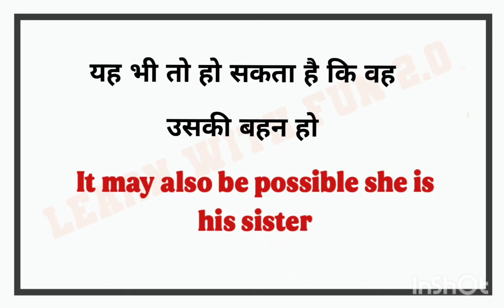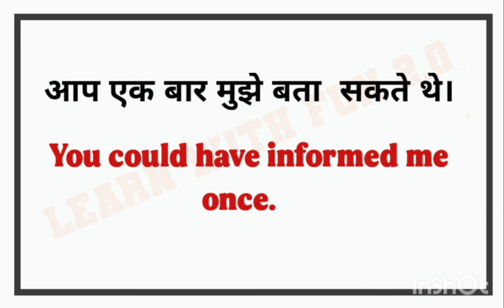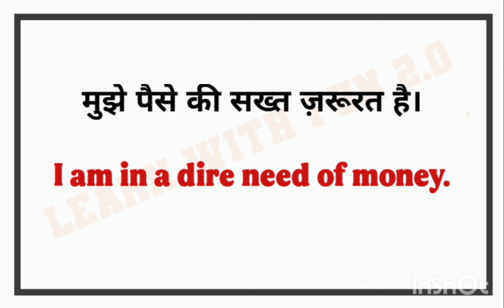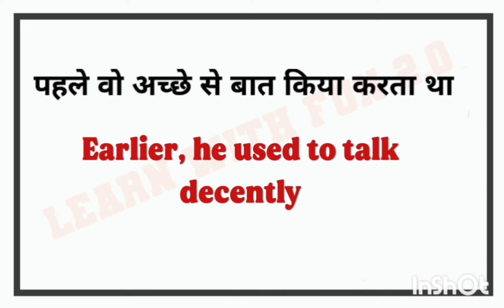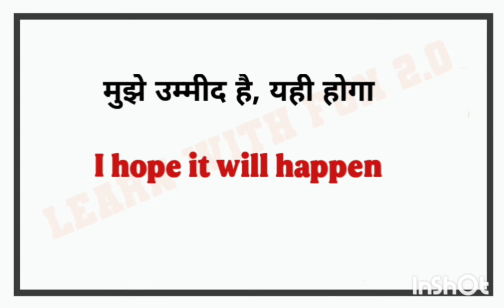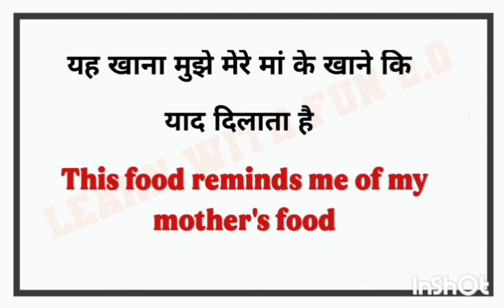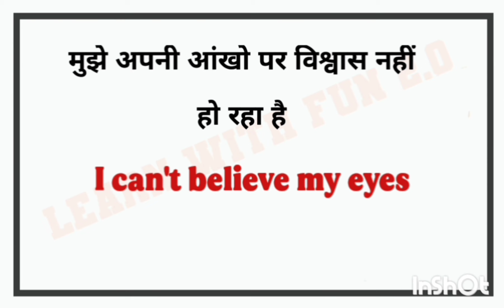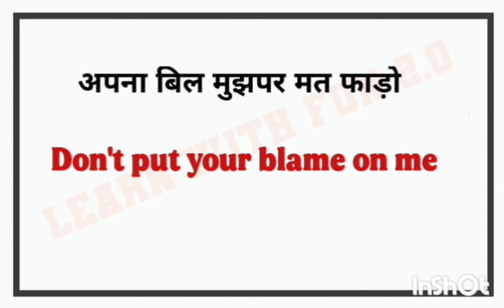🔴Daily Use English sentences l घर बैठे अंग्रेजी में बातचीत करना सीखे l English Speaking Practice